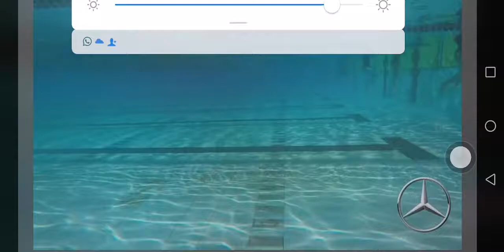Manea Daria 01:09:44 backstroke National Record 11 years old female swimmer Romania